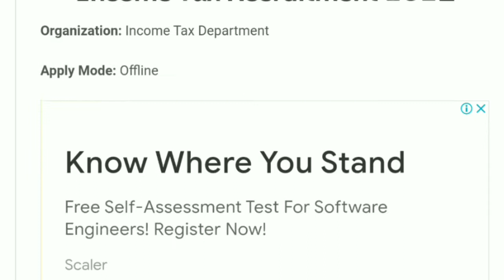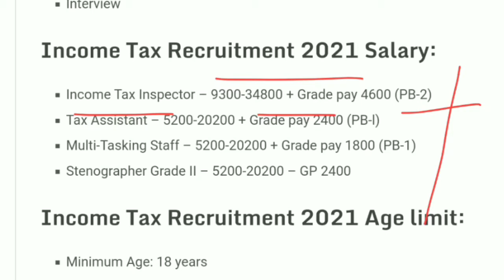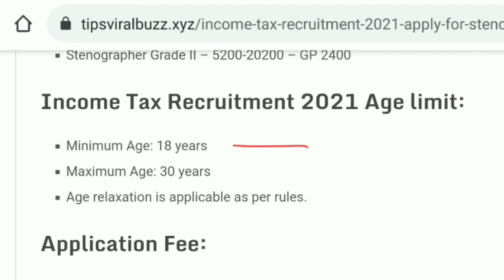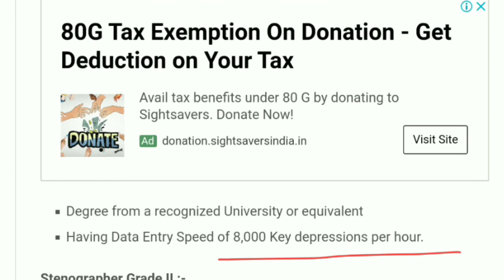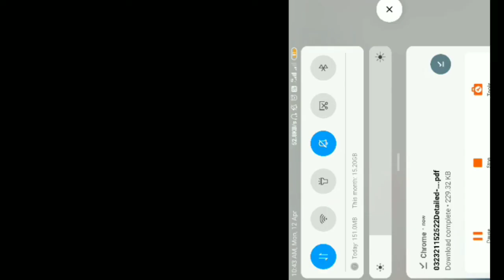INCOME TAX RECRUITMENT 2021 || NO EXAM || INCOME TAX VACANCY | GOVERNMENT JOB || SARKARI NAUKARI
INCOME TAX RECRUITMENT 2021 || NO EXAM ||